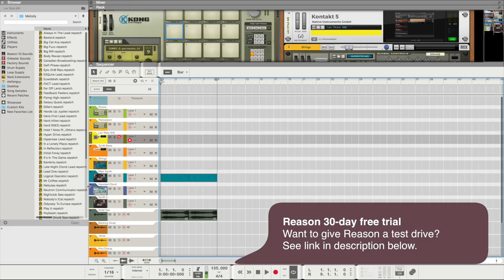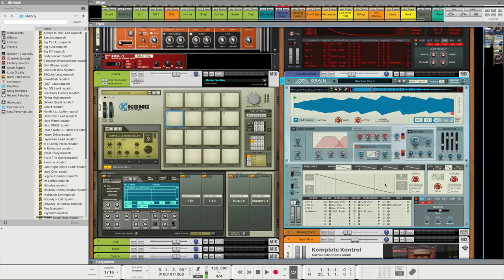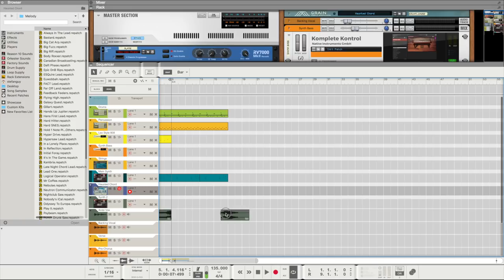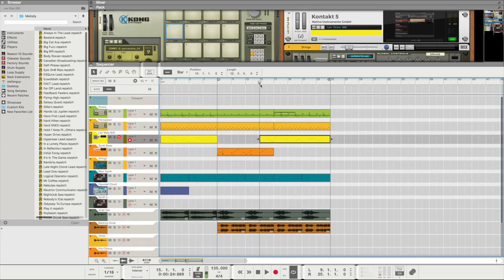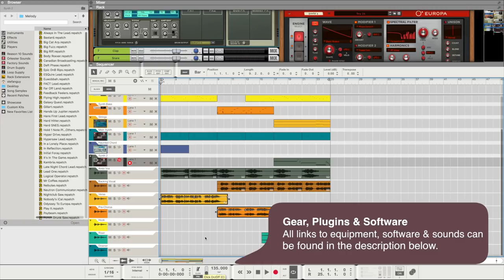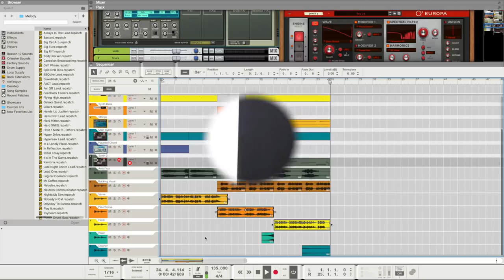How To Make A Trap Soul Beat - Full Song (W/Vocals) | Reason 10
Building a Trap Soul beat from start to finish in Reason 10 - Vocals included!

In this video, we take a look at my approach to making Trap Soul, a derivative of my favourite genre, R&B. We take a look at the different types of sounds I like to use when making Trap Soul making use of Reason 10s Europa & Grain Synthesisers. As well as some of the core musical principals used within the genre.

Finally, we finish off the beat by adding some silky vocals from 91Vocals giving us an idea of what the finished product might sound like.

MY PRODUCTS

SAMPLES

MY GEAR - UDATED FOR 2022

KEYBOARDS & CONTROLLERS

KEYBOARD & CONTROLLER STAND

MICROPHONES & AUDIO INTERFACE

HEADPHONES

CONNECT